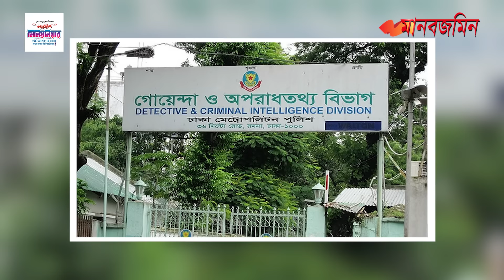রি*মান্ডে মিন্টু-শিমুল ও বাবুকে মুখোমুখি করা হতে পারে | Daily Manabzamin